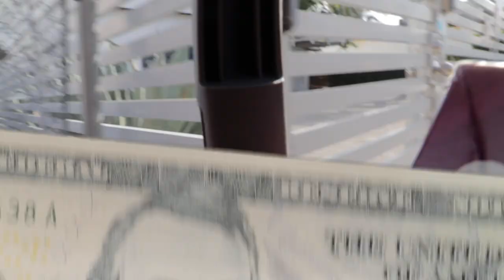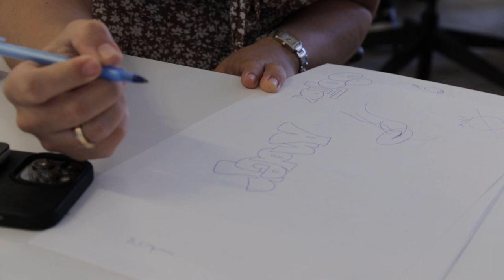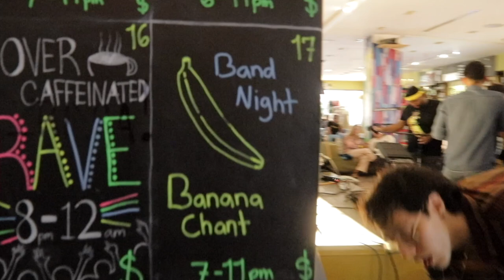Are you guys in a band? (feat. DAVID Miami)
DOOF DAYS! Season 5. Episode 33. June 15th & 17th, 2023.

Step into the rock 'n' roll vibe of a day at DAVID Miami, where the office buzzed with excitement as Avani, Mafe, and I unintentionally channeled our inner rock stars by all wearing black. 🎸 Experience the playful confusion as our colleagues playfully speculated about us forming a secret rock band. The intrigue reached its peak when, that very night, my actual rock band, Banana Chant, took the stage at Tea and Poets. Witness the transition from office banter to a lively musical night, where we performed a mix of originals and crowd-pleasing covers like "Sex on Fire" by Kings of Leon.